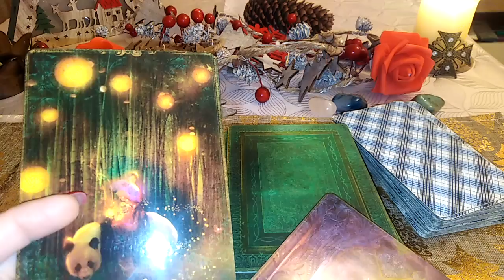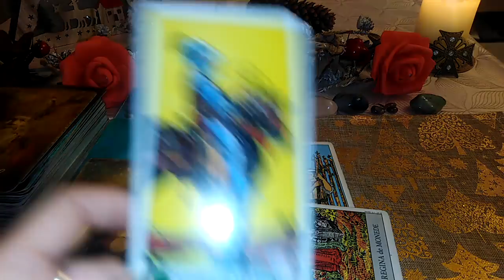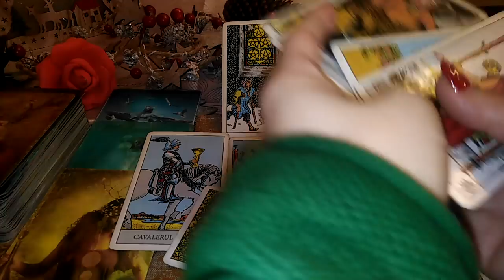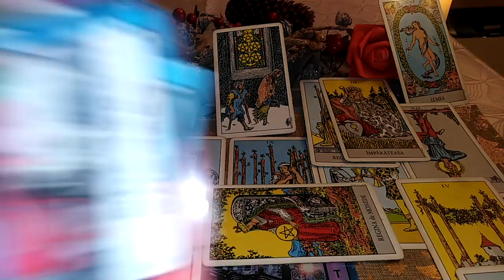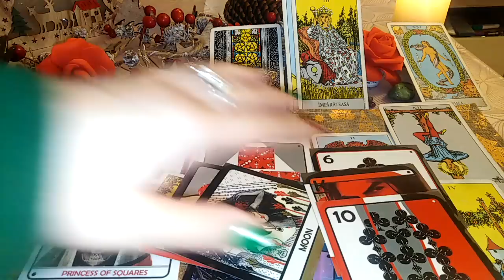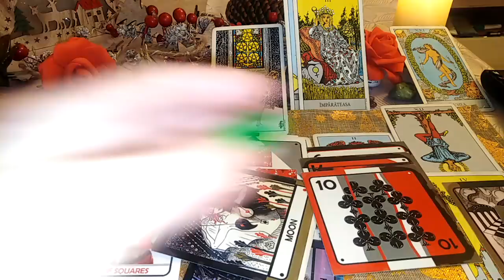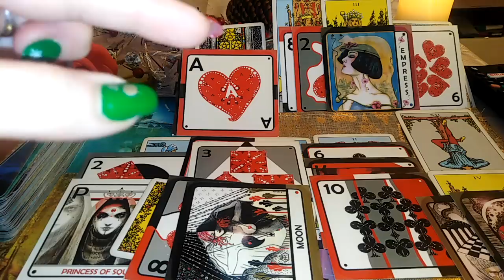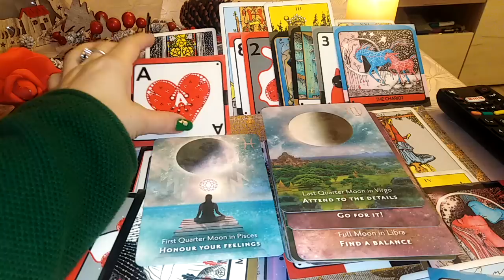SAGETATOR - IANUARIE 2022 - FITI BUNI DAR ISTETI ! ATENTIE CONFLICTE ... un cuceritor prin preajma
Etalare pentru zodia SAGETATORULUI: Soare, Luna, Ascendent sau Venus. A se retine ca aceste citiri sunt colective. Va invit sa Selectati informatiile care corespund vietii voastre particulare.
Va astept !